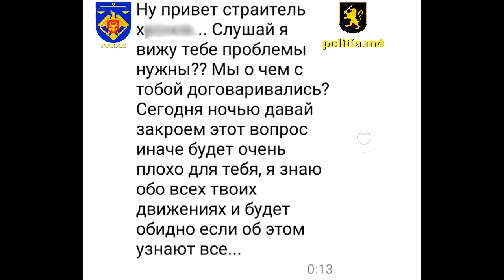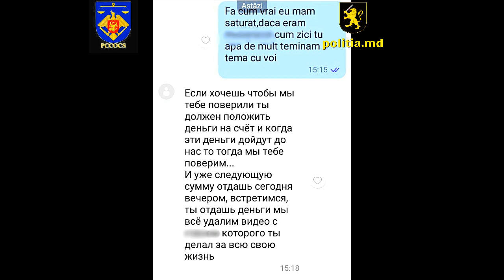santaj 10 octombrie 2023